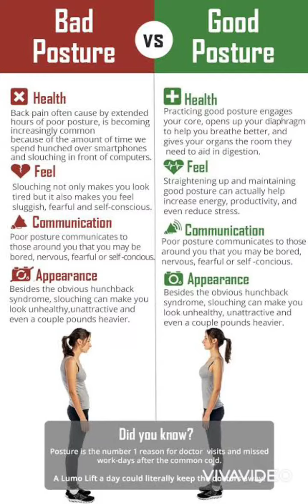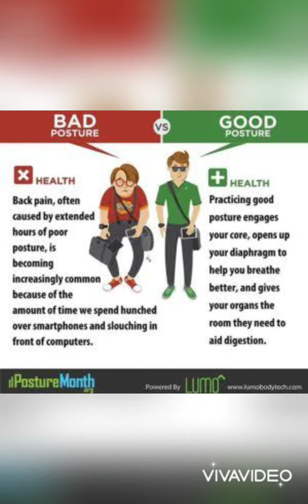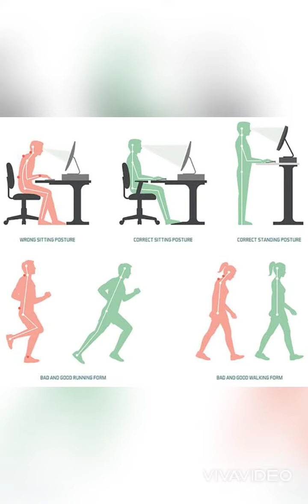Good✅ and bad posture ❌